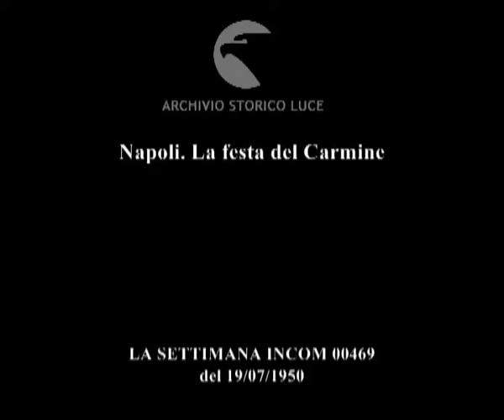Napoli. La festa del Carmine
Descrizione sequenze:starde adiacenti a Piazza del Carmine addobbate a festa ; due bambini nudi fanno il bagno nella tinozza ; uomini comprano cocomeri da una bancarella ; si vendono ombrellini per ripararsi dal sole e tarallucci e torroni ; bambnino in braccio a un genitore con in mano un biscotto ; si preparano le pannocchie: una bambina ne mangia una ; un uomo beve del vino da un bicchiere ; un prete benedice il pane ; si distribuiscono pagnotte e pacchi di spaghetti ; la chiesa del Carmine con le spoglie di Corradino di Svevia ; un uomo rimescola delle lumache in un secchio ; si distribuiscono le maruzze e le cozze ; luminarie accese nella piazza ella chiesa e sulla chiesa stessa ; fuochi d'artificio esplodono ; le luci dei fuochi illuminano una staua di Masaniello ;